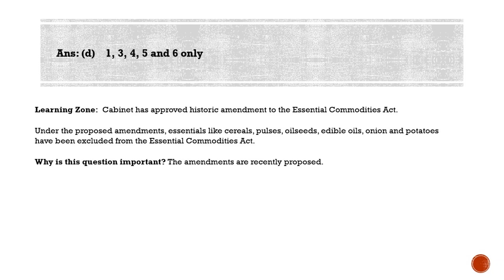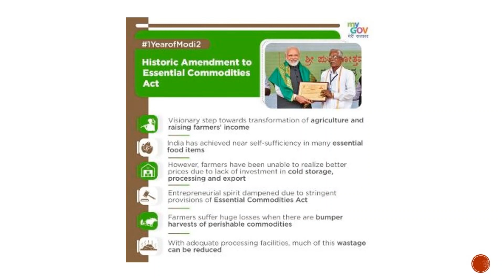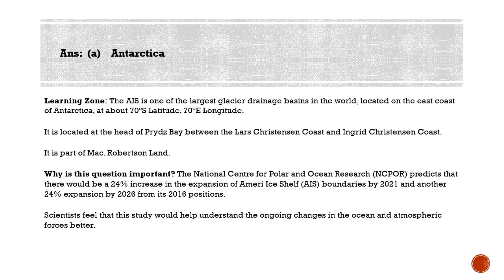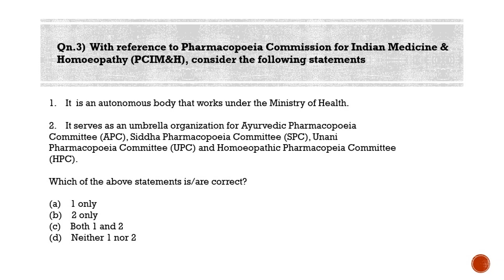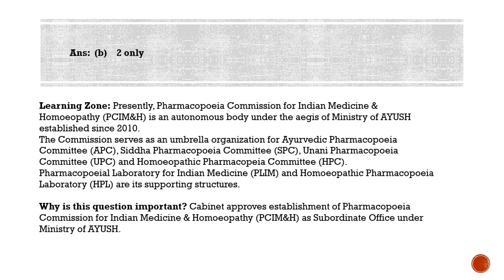Most Probable Questions for IAS Prelims - Qns for 02-09-2020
Qn.1) Which among the following is/are excluded from the essential commodities list under recent amendment to Essential Commodities Act?

1. Cereals
2. Tea
3. Oilseeds
4. edible oils
5. onion
6. potatoes

Select the correct answer using the codes given below:

(a) 1, 3 and 6 only
(b) 2, 4, 5 and 6 only
(d) 1, 3, 4, 5 and 6 only

Ans: (d) 1, 3, 4, 5 and 6 only

Learning Zone:  Cabinet has approved historic amendment to the Essential Commodities Act.

Under the proposed amendments, essentials like cereals, pulses, oilseeds, edible oils, onion and potatoes have been excluded from the Essential Commodities Act.

Why is this question important? The amendments are recently proposed.

Qn.2) Amery Ice Shelf (AIS),  the largest glacier drainage basins in the world, is located in which among the following region

(a) Antarctica
(b) Alaska
(d) Eastern Russia

Ans: (a) Antarctica

Learning Zone: The AIS is one of the largest glacier drainage basins in the world, located on the east coast of Antarctica, at about 70ºS Latitude, 70ºE Longitude.

It is located at the head of Prydz Bay between the Lars Christensen Coast and Ingrid Christensen Coast.

It is part of Mac. Robertson Land.

Why is this question important? The National Centre for Polar and Ocean Research (NCPOR) predicts that there would be a 24% increase in the expansion of Ameri Ice Shelf (AIS) boundaries by 2021 and another 24% expansion by 2026 from its 2016 positions.

Scientists feel that this study would help understand the ongoing changes in the ocean and atmospheric forces better.

Qn.3) With reference to Pharmacopoeia Commission for Indian Medicine & Homoeopathy (PCIM&H), consider the following statements

1. It is an autonomous body that works under the Ministry of Health.
2. It serves as an umbrella organization for Ayurvedic Pharmacopoeia Committee (APC), Siddha Pharmacopoeia Committee (SPC), Unani Pharmacopoeia Committee (UPC) and Homoeopathic Pharmacopeia Committee (HPC).

Ans: (b) 2 only

Learning Zone: Presently, Pharmacopoeia Commission for Indian Medicine & Homoeopathy (PCIM&H) is an autonomous body under the aegis of Ministry of AYUSH established since 2010.
The Commission serves as an umbrella organization for Ayurvedic Pharmacopoeia Committee (APC), Siddha Pharmacopoeia Committee (SPC), Unani Pharmacopoeia Committee (UPC) and Homoeopathic Pharmacopeia Committee (HPC).
Pharmacopoeial Laboratory for Indian Medicine (PLIM) and Homoeopathic Pharmacopoeia Laboratory (HPL) are its supporting structures.

Why is this question important? Cabinet approves establishment of Pharmacopoeia Commission for Indian Medicine & Homoeopathy (PCIM&H) as Subordinate Office under Ministry of AYUSH.

Timestamp

0:00 Inro
0:29 First Qn
3:30 Second Qn
4:43 Quiz Question
4:57 Third Qn